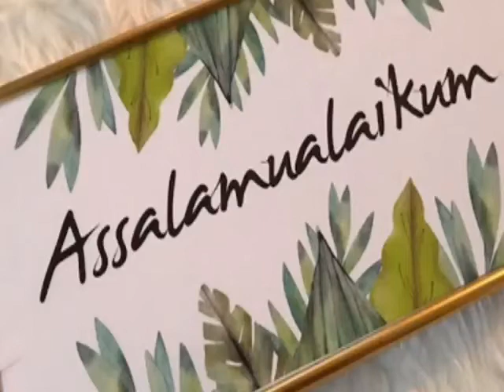How To Make Tasty Fish Curry In 5Minutes EP:57